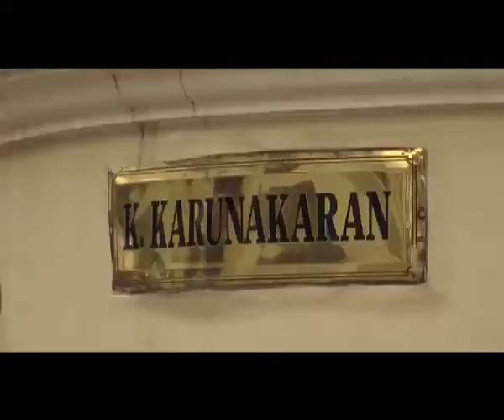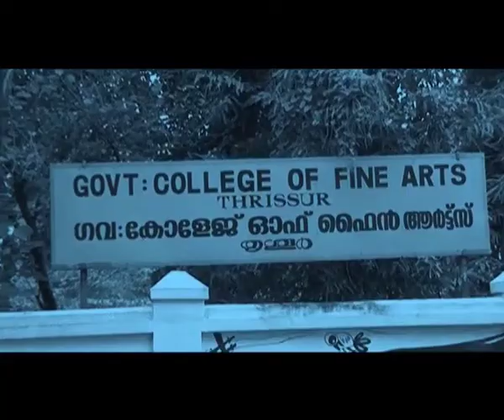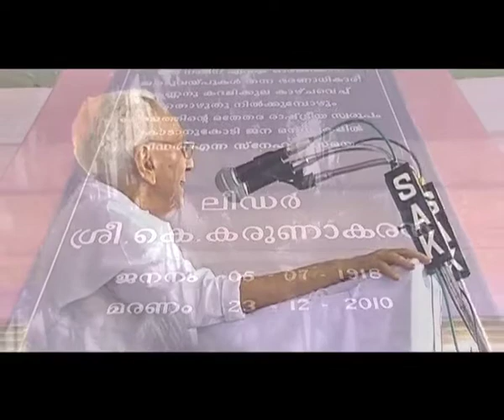K.KARUNAKARAN(LEADER OF LEADERS)DOCUMENTARY FILM BY NANDAGOPAN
DIRECTION - NANDAGOPAN